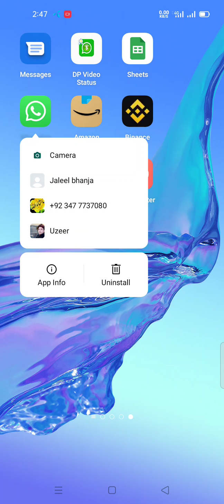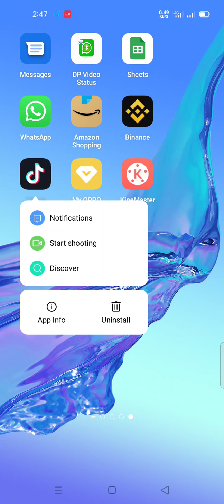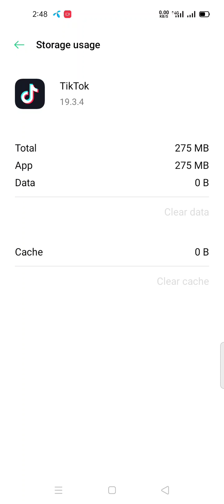internet ki speed taze Karne ka tarika//how to increase internet speed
internet_full_speed_Wi-Fi